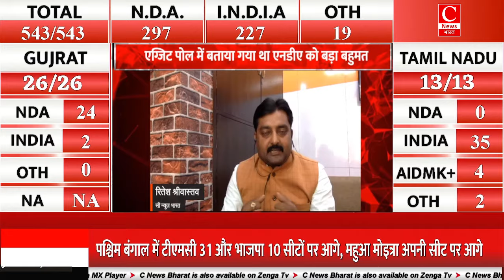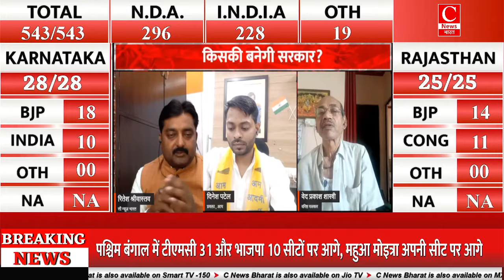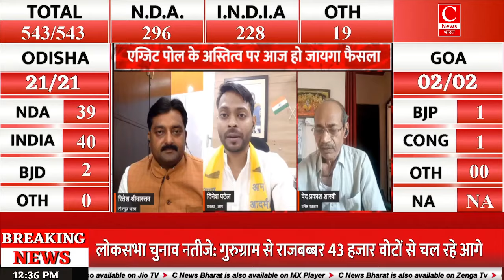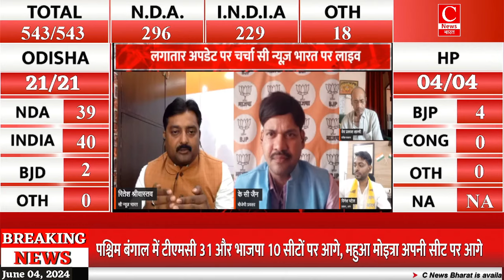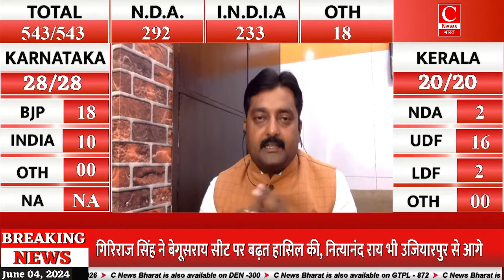यूपी में बीजेपी को लगा सबसे बड़ा झटका || Cnews Bharat